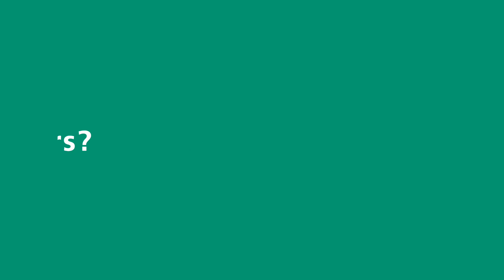FAQs About Common Eye Diseases with Dr. Karim Zablit | Ask The Expert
Scripps ophthalmologist Dr. Karim Zablit discusses common eye issues such as glaucoma, cataracts, loss of vision with age, macular degeneration and more.

0:03 - What is the difference between ophthalmology and optometry?
0:48 - What are the most common issues affecting the eyes?
2:00 - How can you prevent cataracts and glaucoma?
2:30 - What are floaters?